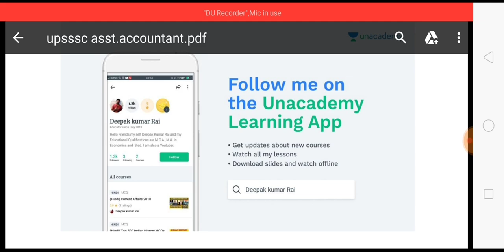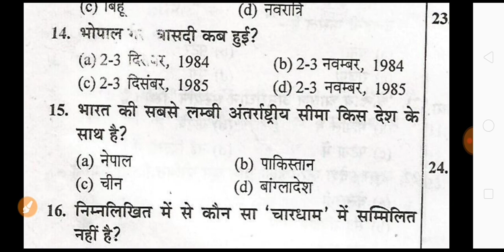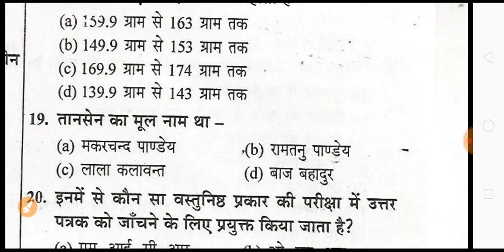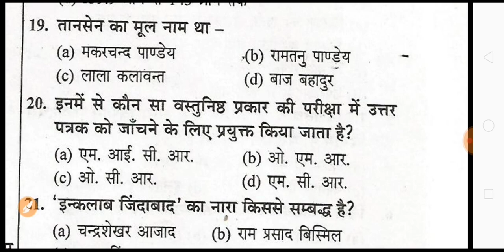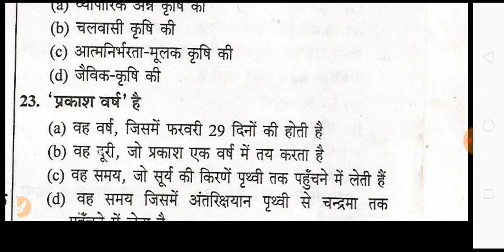UPSSSC VDO GS MOCK TEST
GRAM PANCHAYAT ADHIKARI BHARTI 2018
UPSSSC VDO/GRAM PANCHAYAT ADHIKARI

FOR BEST HINDI GRAMMAR BOOK

UP GS SPECIAL BOOK

FOR AGRICULTURE SPECIAL GS

INDIAN POLITY
INDIAN HISTORY

ग्राम पंचायत अधिकारी के सभी वीडियों एक साथ पाने  के लिए यहॉ क्लिक करें